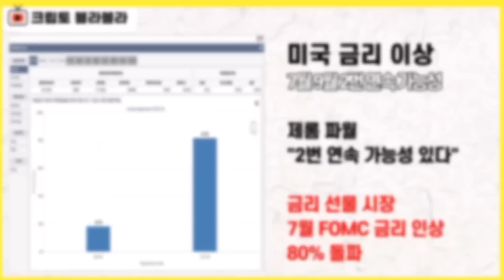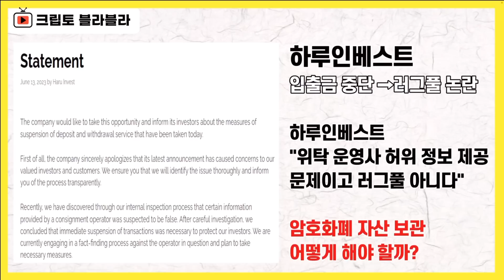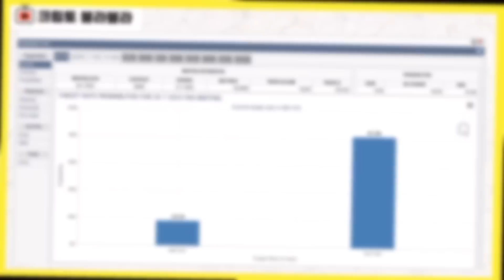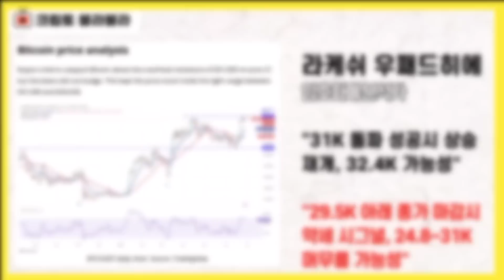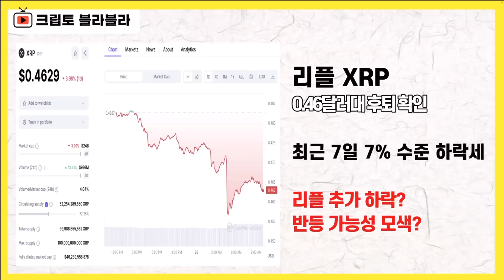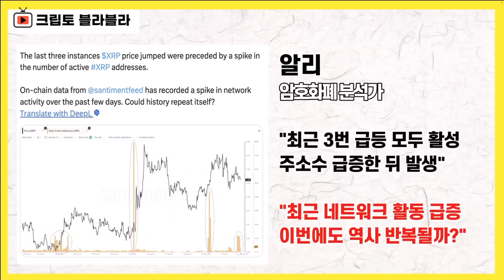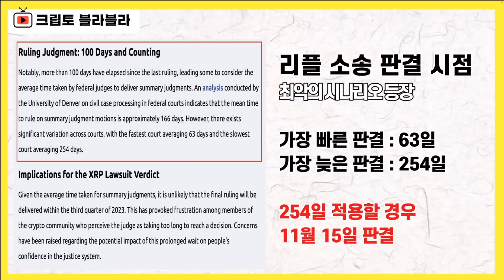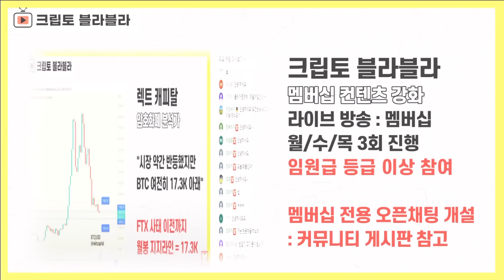리플 이번에도 40% 랠리 가능할까? / 크립토 블라블라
공지사항

미국 연준 의장이 또 다시 추가 긴축 발언을
공개적으로 강조하면서 시장을 압박했습니다.

뉴욕 증시는 나스닥을 제외하고는
파월 의장의 연내 2번 연속 금리 인상 언급과

미국 정부의
대중 반도체 수출 제한 조치 추진 소식에
하방 압력을 받았습니다.

재미있는 건 이런 상황에서도
빅테크들은 반등을 해줬다는 건데

매파적인 입장을 강조하고 있는 연준과
이에 아랑곳하지 않는 빅테크에 대한 투심이
맞붙는 모습이기도 합니다

제롬 파월 의장이 최근 들어서
지속적으로 고강도 긴축 의지를 강조하는 것은
마치 지난해 서머랠리를 중단시켰던
잭슨홀 미팅 때 상황을 떠올리게 하는데

최근 AI 메타로 인해
시장이 과열됐다라고 판단한 것처럼
연일 강경 발언을 내놓고 있기 때문입니다.

이번에도 역시 연내 2번 금리 인상 가능성을
밝혔는데

7월과 9월 연속 금리 인상 가능성을 언급한
부분을 놓고 보면
뉘앙스 자체는 좀 더 매파적이었다,
이렇게 해석할 수 있는 상황이기도 합니다

파월 의장의 이같은 발언 이후
7월 에프오엠씨에서 금리 인상 가능성은
80%를 돌파했습니다

리플과 관련해서도
몇 가지 소식들이 더해졌습니다.

먼저 생태계 확장과 관련해서
인도에서 벌어지고 있는 상황이 눈에 띕니다

리플은 이미 2019년부터 인도 민간 은행들과
협업을 진행해 왔는데

이번에는
인도 최대 규모의 은행과 함께
CBDC관련 협업을 진행하고 있다는 소식입니다.

중동과 아시아에서 리플의 확장성은
더이상 언급할 필요도 없을 것 같고

최근 영국에서 이어지고 있는 흐름과
IMF와의 커넥션

여기에다가
전세계 곳곳이 침체 우려를 겪고 있는 와중에
골디락스 환경을 구축한 인도에서의 선전

역시나
소송 이슈를 제외하고는
리플은 여러모로 의미있는 행보를
이어가고 있습니다

우리를 머리 아프게 만들고 있는
리플 소송 판결 시점과 관련해서는

이번에 존 디튼 변호사가 새로운 날짜를

이 양반도 참 뻘쭘할 것 같은게

그동안 3월 5월 6월 등등
몇 가지 일정을 날짜까지 박아서 콕 집어서
전망을 했었는데

어쨌든 결과적으로 다 어긋났습니다

나름 미국의 사법 시스템과 현실을
우리보다 훨씬 더 전문적으로 바라볼 수 있는
사람도 판결 시점 때려맞추는 건 사실상
불가능한 일이다, 이런 점을 느낄 수도 있는데

어쩌면 이번에는 예측이 적중할 수도 있지
않을까, 그래야 하지 않을까,
이런 생각이 드는 건 꼭 기분 탓만은 아닌 것 같습니다.

감사합니다.